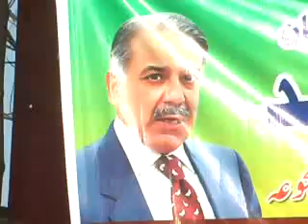AIR LEAGUE(PMLN)REFRANDOM PIA LIVE REPORT BY MAHER HAMEED